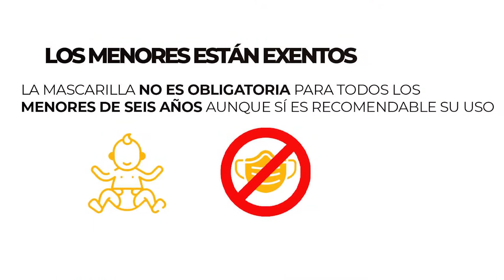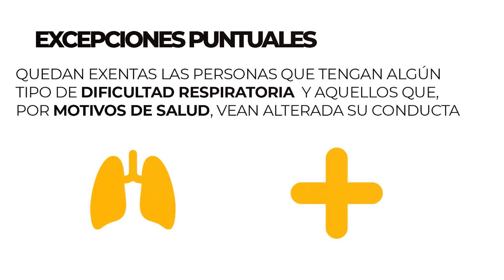Mascarillas obligatorias en la calle: ¿en qué lugares, excepciones, edad…?